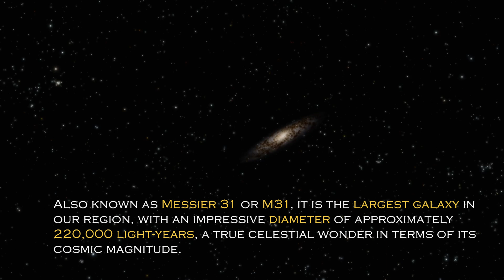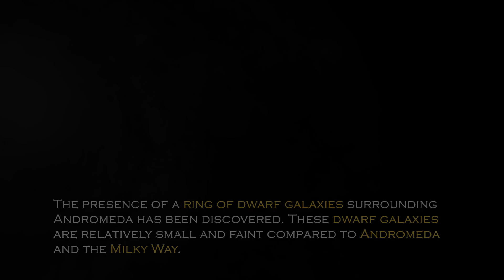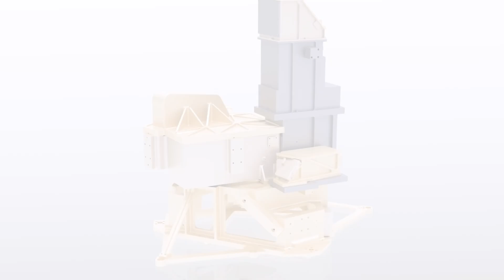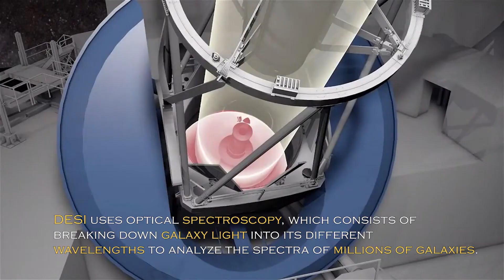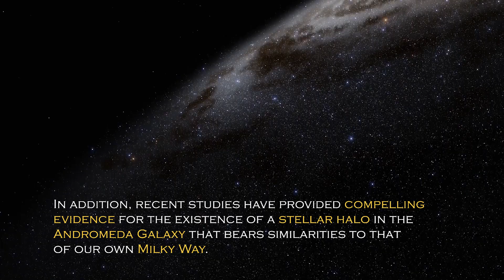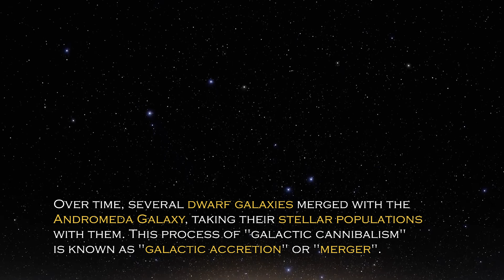James Webb Space Telescope Just Received A Terrifying Signal From The Andromeda Galaxy